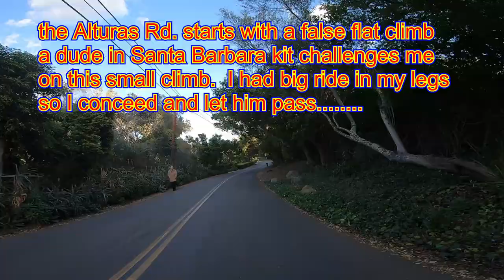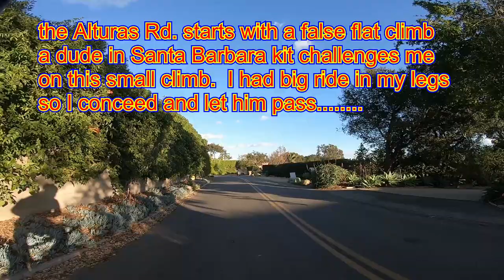#12 - Painted Cave, Camino Cielo, Gibraltar Rd. - Santa Barbara, CA USA trip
Road bike ride in Santa Barbara.  Up Painted Cave, across ridgeline on Camino Cielo, DOWN Gibralter Rd.